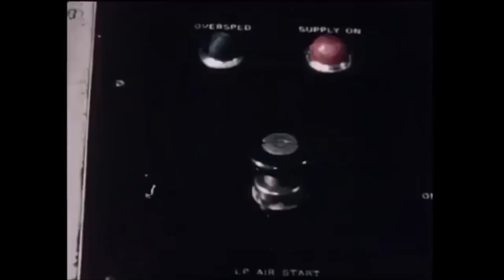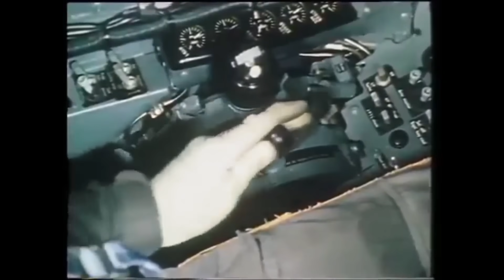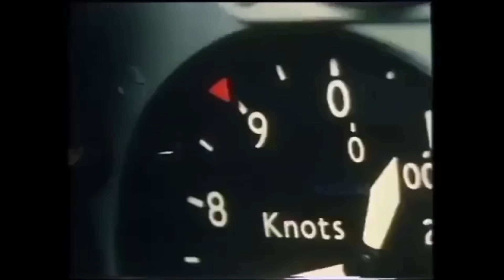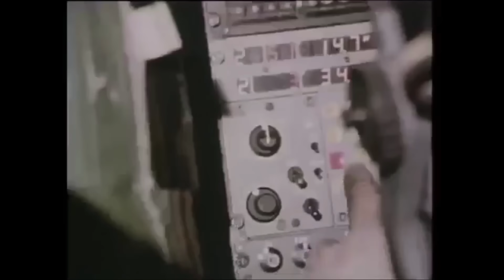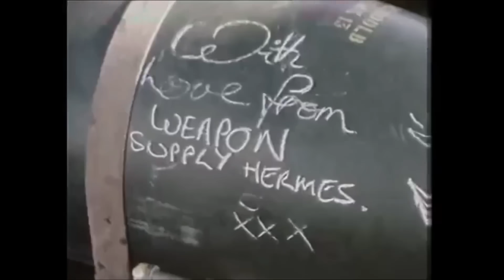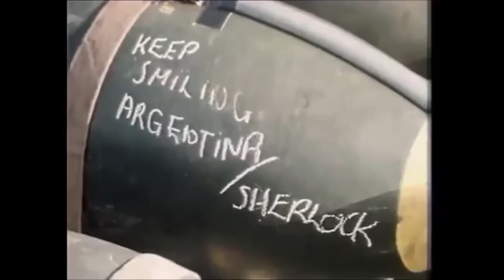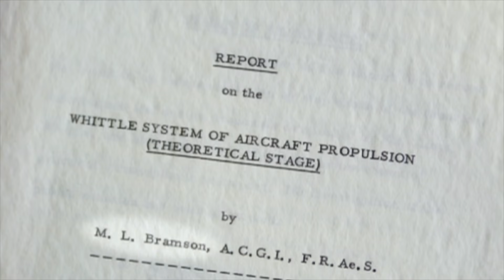Harrier Jump Jet. The History Of Vertical Take-Off And Landing (VTOL). Things You Might Not Know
The Hawker Siddeley Harrier Jump Jet, the origin of the VTOL Vertical Take-Off and Landing, and things you might not know about it.

The Harrier, informally referred to as the Harrier jump jet, is a family of jet-powered attack aircraft capable of vertical/short takeoff and landing operations (V/STOL). Named after a bird of prey, it was originally developed by British manufacturer Hawker Siddeley in the 1960s. The Harrier emerged as the only truly successful V/STOL design of the many attempted during that era. It was conceived to operate from improvised bases, such as car parks or forest clearings, without requiring large and vulnerable air bases. Later, the design was adapted for use by aircraft carriers.

The Hawker Siddeley Harrier is the first generation version and is also known as the AV-8A or AV-8C Harrier; it was used by multiple air forces, including the Royal Air Force (RAF) and the United States Marine Corps (USMC). The Sea Harrier is a naval strike/air defense fighter derived from the Hawker Siddeley Harrier; it was operated by both the Royal Navy and the Indian Navy. During the 1980s, a second-generation Harrier emerged, manufactured in the United States as the AV-8B and in Britain as the British Aerospace Harrier II respectively. By the start of the 21st century, the majority of the first generation Harriers had been withdrawn, and many operators have chosen to procure the second generation as a replacement. In the long term, several operators have announced their intention to supplement or replace their Harrier fleets with the STOVL variant of the F-35 Lightning II, designated as the F-35B.

A vertical take-off and landing (VTOL) aircraft is one that can take off and land vertically without relying on a runway. This classification can include a variety of types of aircraft including helicopters as well as thrust-vectoring fixed-wing aircraft and other hybrid aircraft with powered rotors such as cyclogyros/cyclocopters and gyrodynes.

Some VTOL aircraft can operate in other modes as well, such as CTOL (conventional take-off & landing), STOL (short take-off & landing), or STOVL (short take-off & vertical landing). Others, such as some helicopters, can only operate as VTOL, due to the aircraft lacking landing gear that can handle taxiing. VTOL is a subset of V/STOL (vertical or short take-off & landing).

Some lighter-than-air aircraft also qualify as VTOL aircraft, as they can hover, takeoff, and land with vertical approach/departure profiles.

Electric vertical takeoff and landing aircraft, or eVTOLs, are being developed along with more autonomous flight control technologies and mobility-as-a-service (MaaS) to enable advanced air mobility (AAM), that could include on-demand air taxi services, regional air mobility, freight delivery, and personal air vehicles (PAVs).

Besides the ubiquitous helicopters, there are currently two types of VTOL aircraft in military service: tiltrotor aircraft, such as the Bell Boeing V-22 Osprey, and thrust-vectoring airplanes, such as the Harrier family and new F-35B Lightning II Joint Strike Fighter (JSF). In the civilian sector currently, only helicopters are in general use (some other types of commercial VTOL aircraft have been proposed and are under development as of 2017). Generally speaking, VTOL aircraft capable of STOVL use it wherever possible, since it typically significantly increases takeoff weight, range, or payload compared to pure VTOL.

General characteristics

Crew: 1
Length: 46 ft 10 in (14.27 m)
Wingspan: 25 ft 5 in (7.75 m)
29 ft 8 in (9 m) with ferry tips fitted
Height: 11 ft 11 in (3.63 m)
Wing area: 201.1 sq ft (18.68 m2)
216 sq ft (20 m2) with ferry tips fitted
4.08 with ferry tips fitted
Airfoil: root: Hawker 10%; tip: Hawker 3.3%
Empty weight: 13,535 lb (6,139 kg)
Max takeoff weight: 25,200 lb (11,431 kg)
Fuel capacity: 5,060 lb (2,295 kg) internal
2× 100 imp gal (120 US gal; 450 L), 790 lb (358 kg) drop tanks for combat
2× 330 imp gal (400 US gal; 1,500 L), 2,608 lb (1,183 kg) drop-tanks for ferry
Powerplant: 1 × Rolls-Royce Pegasus 103 vectored-thrust high-bypass turbofan engine, 21,500 lbf (96 kN) thrust with water injection
Performance

Maximum speed: 635 kn (731 mph, 1,176 km/h) at sea level
Maximum diving speed: Mach 1.3
Combat range: 360 nmi (410 mi, 670 km) ho-lo-hi with 4,400 lb (1,996 kg) payload
200 nmi (230 mi; 370 km) lo-lo with 4,400 lb (1,996 kg) payload
Ferry range: 1,850 nmi (2,130 mi, 3,430 km) with 330 imp gal (400 US gal; 1,500 L) drop-tanks
3,000 nmi (3,500 mi; 5,600 km) with one AAR
Endurance: 1 hour 30 minutes combat air patrol 100 nmi (120 mi; 190 km) from base.
7 hours plus with one AAR
Service ceiling: 51,200 ft (15,600 m)
g limits: +7.8 −4.2
Time to altitude: 40,000 ft (12,192 m) in 2 minutes 23 seconds from a vertical take-off
Take-off run CTOL: 1,000 ft (300 m) at max. TO weight